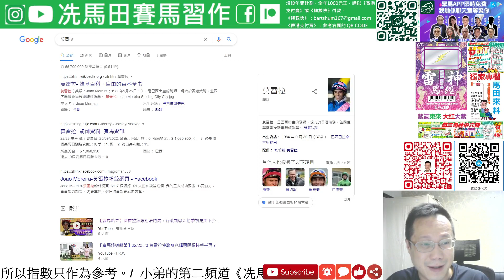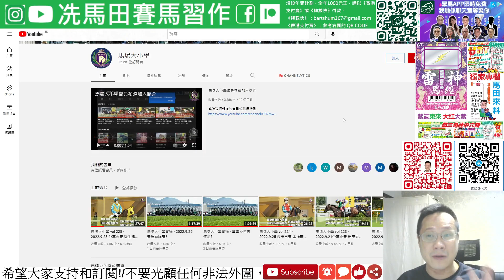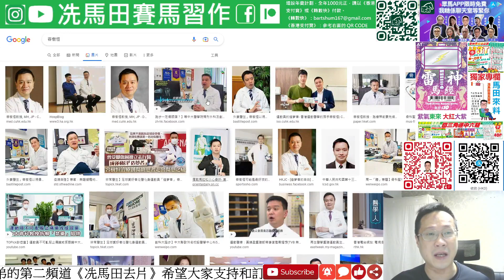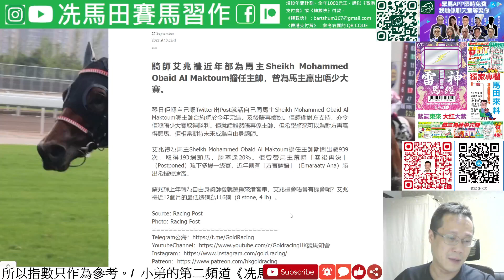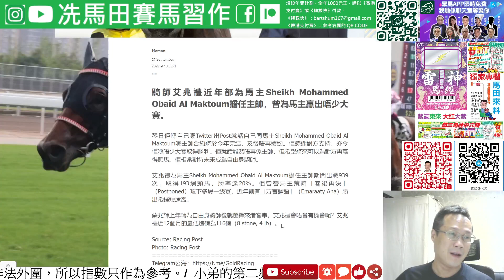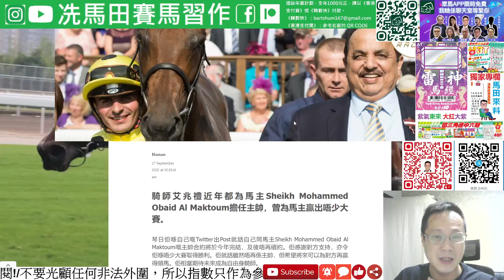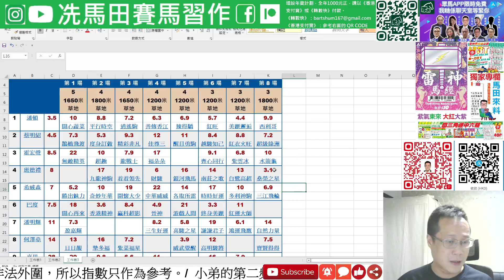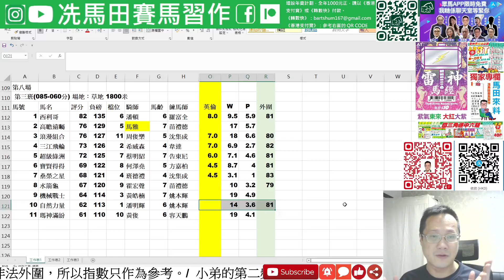莫雷拉表心跡，本來返想回巴西.../應總積極留人，又別有盤算，一個騎師可以成為及時雨.../ 英倫有 冷馬重心 R4 R6 --《賠率第二擊》2022年9月28日跑馬地夜賽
賽馬資訊由@GoldracingHK 提供